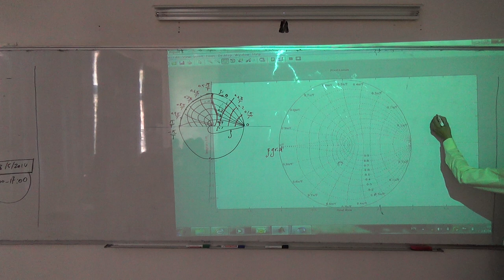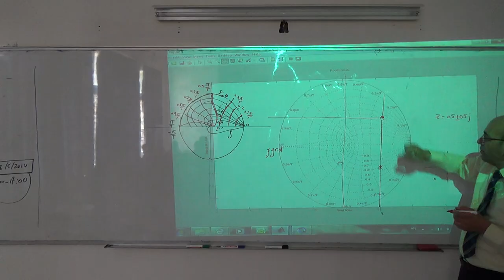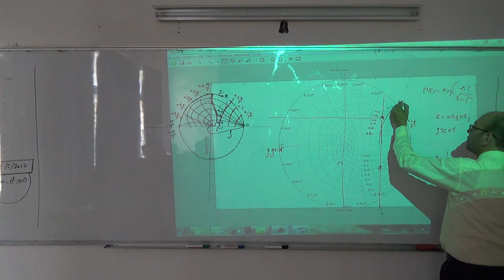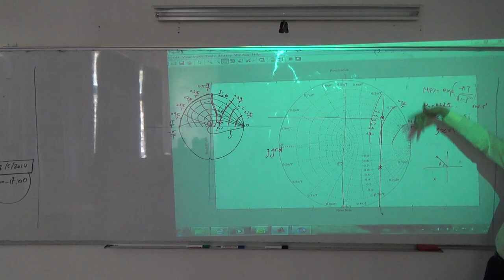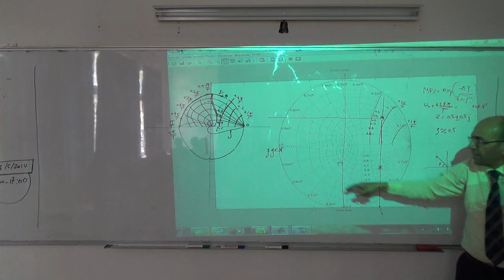Transient Response Specification III: Lines of constant zeta and omega n, z plane (b) 24/4/2014